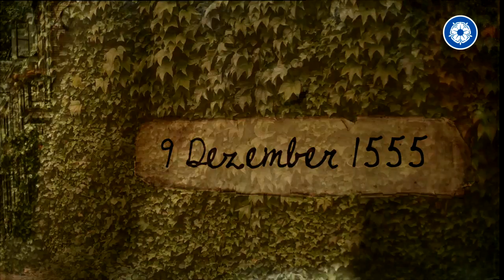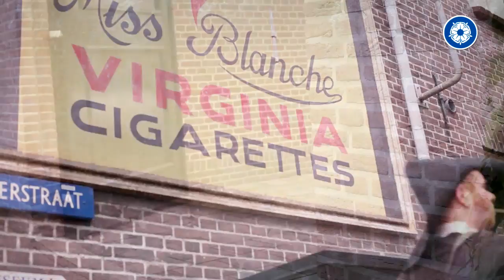Culemborg Vrouwe Elisab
Culemborg war eine blühende Handelsniederlassung, die schon 1318 die Stadtrechte erhielt. Als selbstständige Herrlichkeit gehörte Culemborg bis 1714 nicht zur Republik der Sieben Vereinigten Niederlande. Verbrecher und Schuldner konnten hier Asyl finden.